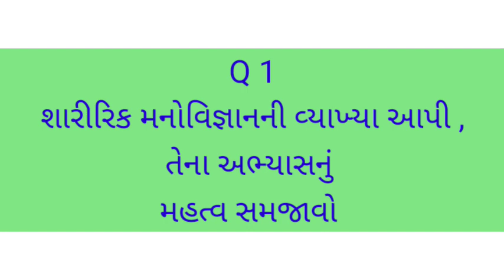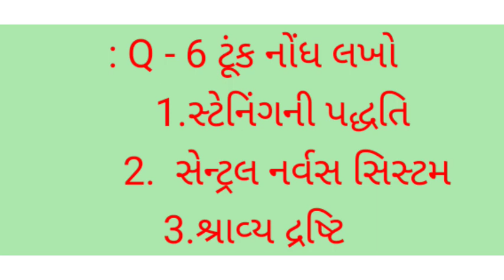Ba sem 3 Psychology Cc-Ce 305 INTRODUCTION TO BIO-PSYCHOLOGY most imp long questions Hngu Psychology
Ba sem 3 Psychology Cc-Ce 305 INTRODUCTION TO BIO-PSYCHOLOGY most imp long questions - Hngu Psychology  304

6.. PHD ENTRANCE EXAM 2022.RESERCH METHODOLOGY IMP MSQ LINK

7..👉..  GUJRATI SAHITYA - KETLIL JANITI KRUTI..

8 Aristotle jivan kavan UGC NET - GSET GUJRATI paper - 2

9.. ધોરણ - 12 Gujrati paper solution link

10..  HNGU UNIVERSITY BA SEM - 6 GUJRATI - 609 imp

GUJARATI SAHITYA
SAHITYA
GUJRATI SAHITYAKAR..